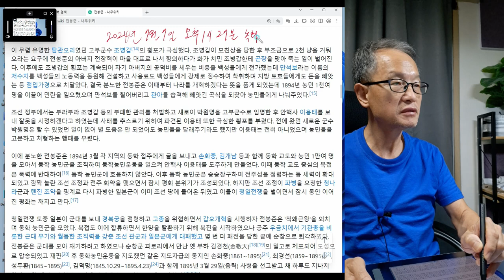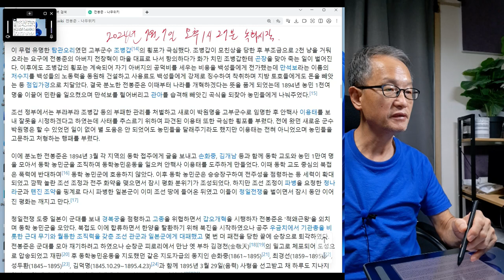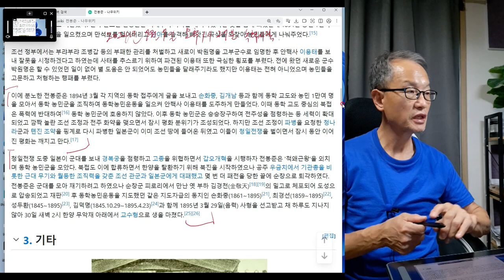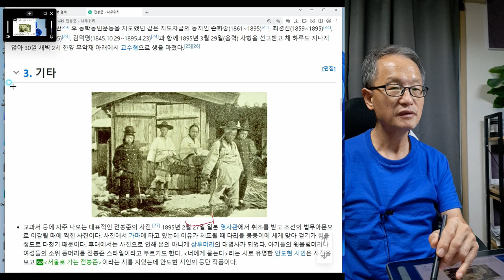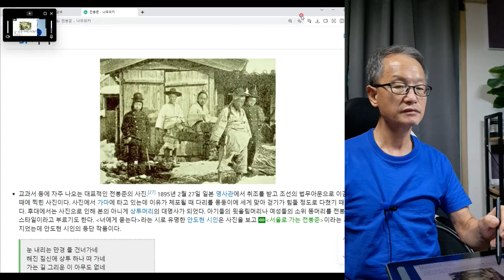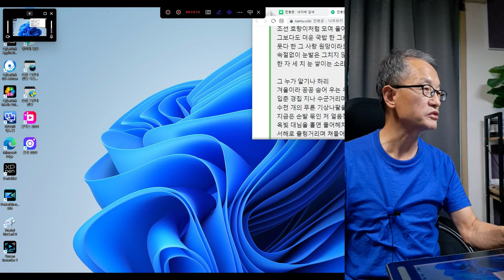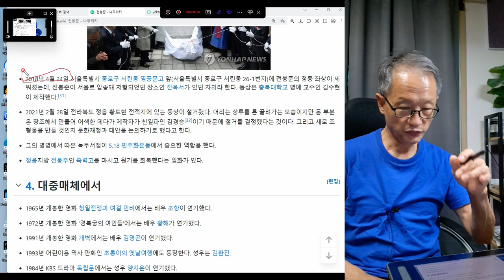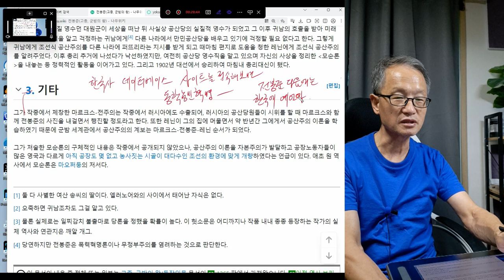전봉준 10회 동학농민운동은 조선에 많은 후유증을 안겨주었다.